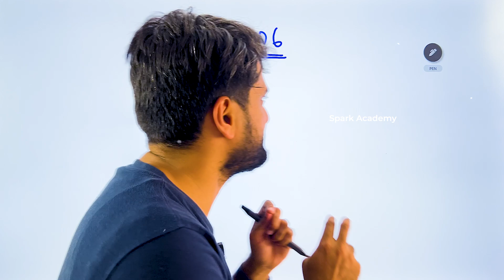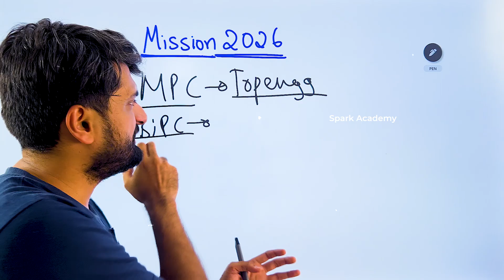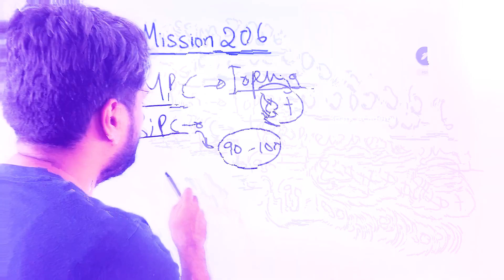JEE/EAMCET 2026: How Toppers Start Early | 2 Powerful Prep Courses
📢 Join our WhatsApp Channel for free notes, study materials, tests, latest updates
🔵Visit Our Centres in Hyderabad for a free counseling session and demo.
🔍 Key Highlights of Spark Academy's Coaching:

📅 Comprehensive Study Plan for JEE, EAPCET, NEET 2025
📚 Focus on Higher Weightage Chapters, Short Cut Methods, Tips and tricks
💡 Personalised Coaching, Expert Tips, and Time Management Strategies
📊 Mock Test Schedule and Performance Tracking
🎯 Balanced Preparation with a stress-free environment
Prepare to revolutionize your preparation approach and maximize your chances of success in both JEE, EAPCET, and NEET 2025! 🚀